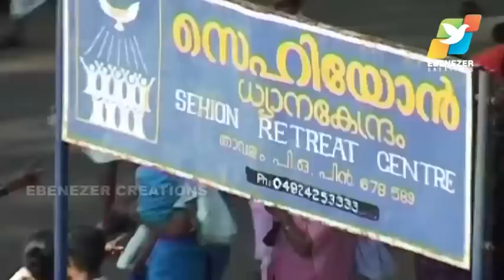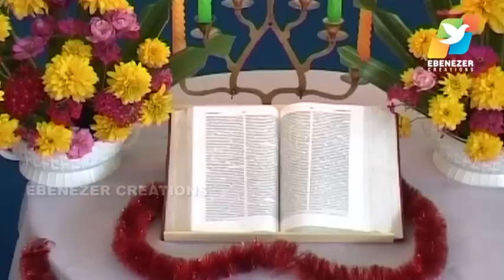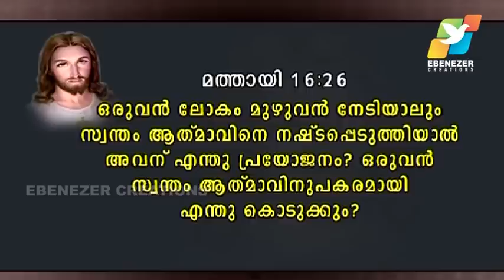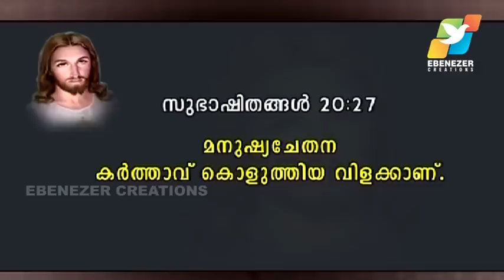നമ്മുക്ക് ഒരു ആത്മാവുണ്ട് | Abhishekagni | Episode 220